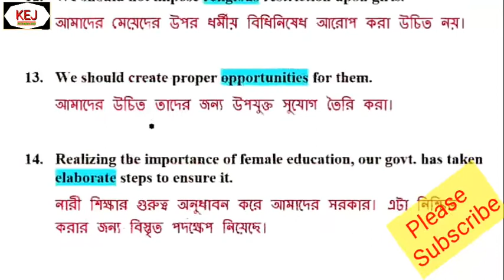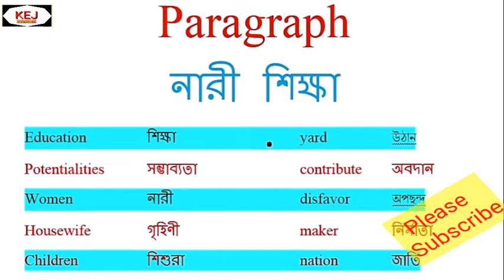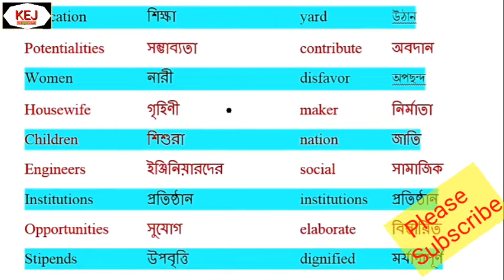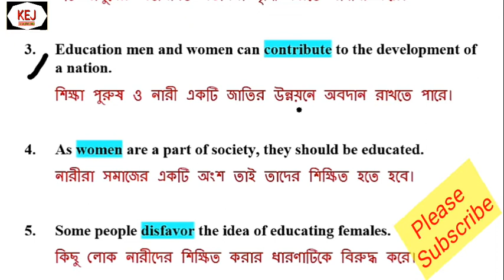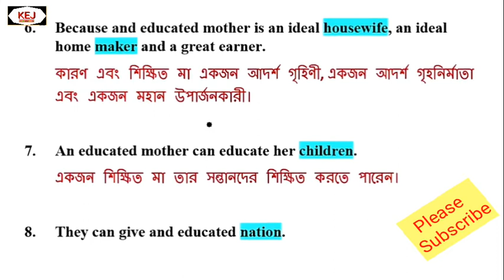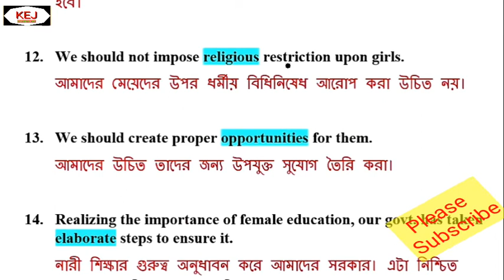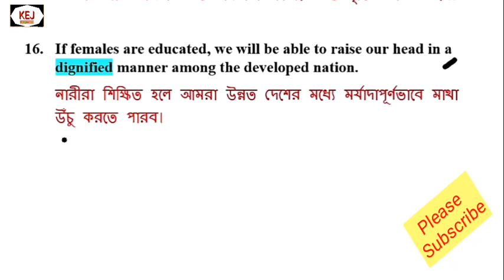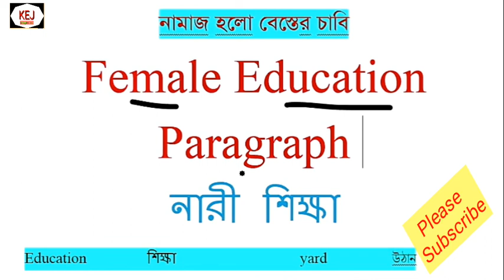Female Education "English Female Education Paragraph " ফিমেল এডুকেশন " Class 6,7,8,9,10,11,12,H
This paragraph has been made much easier for all students